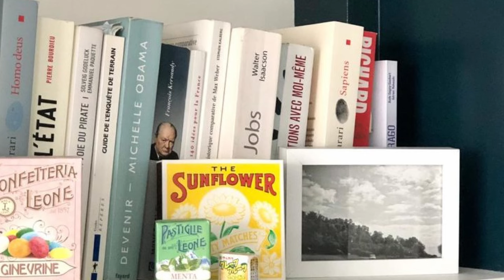warm, simple and pretty Parisian apartment tour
▸This is apartment which is redone from top to bottom. You can be seduced by the light and the softness that emanates from this place. 73 m2 well done with a large main room with white painted parquet and two bedrooms that are shared. It's simple, pretty, well thought out and smart, the books adorn the space, the wood and a few colors warm up the white walls and floor. A really very pleasant place.